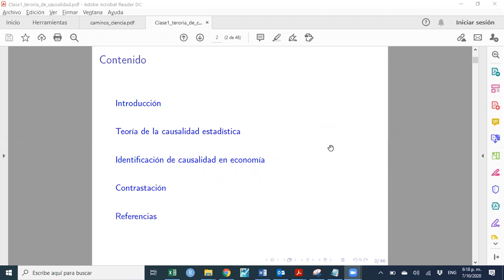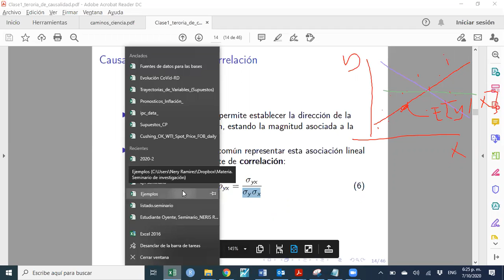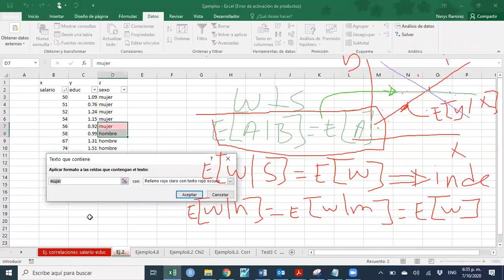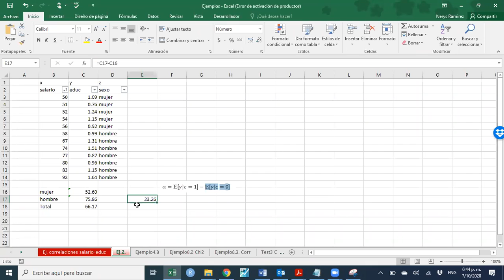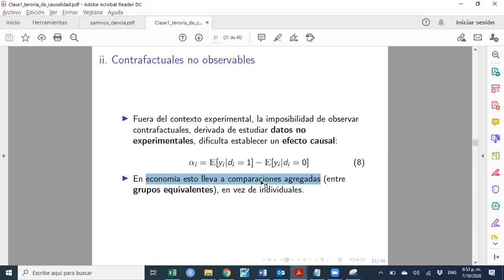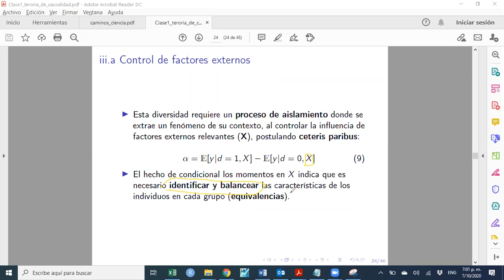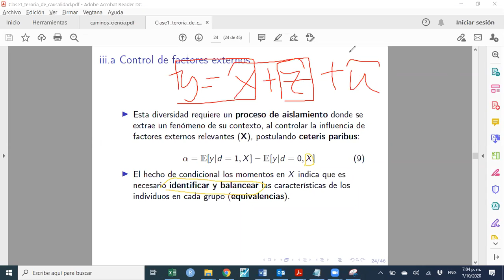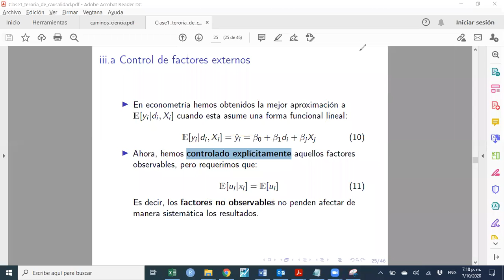Clase 3. Seminario de investigación. Esperanza condicional y análisis de independencia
Explica en cuales condiciones la comparación de promedios entre grupos se pueden interpretar como resultados causales.

Métodos y técnicas de Investigación Económica